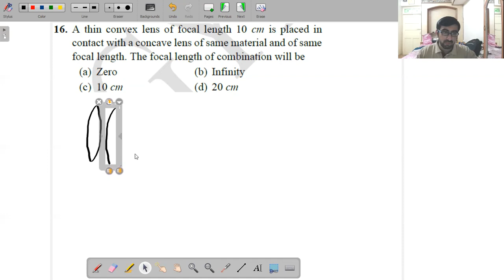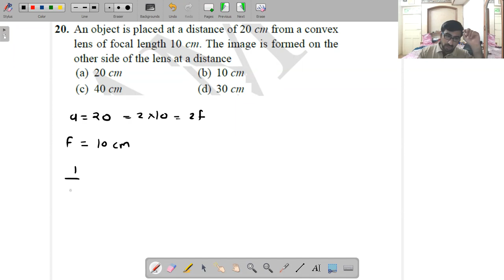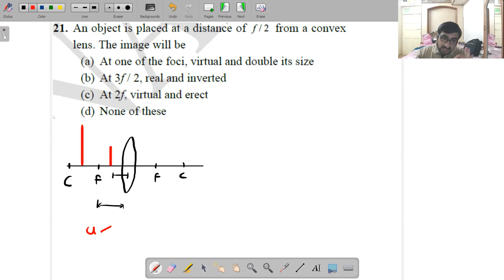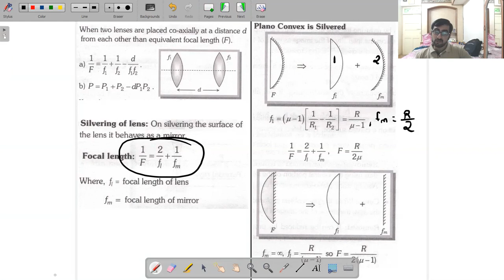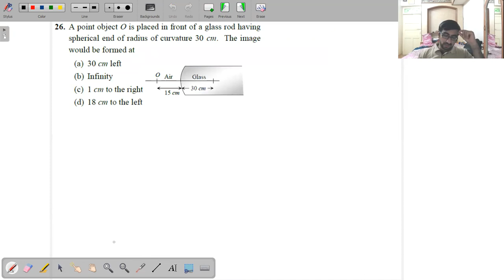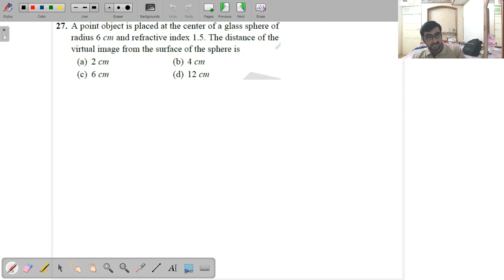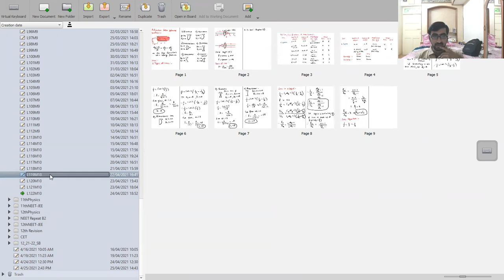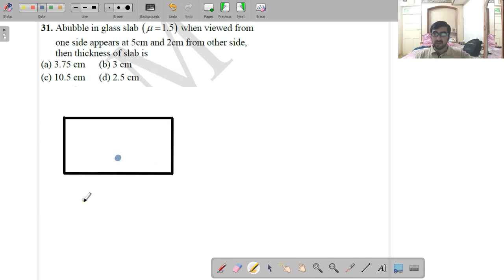Ray Optics Lecture 10